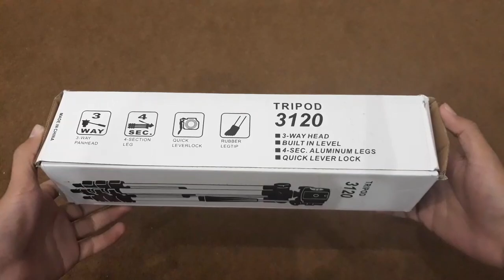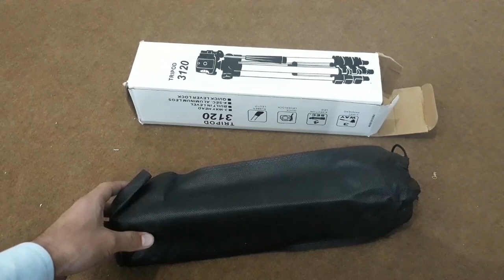Tripod 3120 Unboxing & Review | Low Budget Tripod